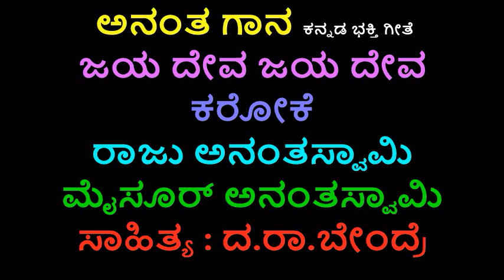ಜಯದೇವ ಜಯದೇವ ಕರೋಕೆ ಭಕ್ತಿಗೀತೆ JAYADEVA JAYADEVA BHAKTHI GEETHE ರಾಜು ಅನಂತಸ್ವಾಮಿ, ಮೈಸೂರು ಅನಂತಸ್ವಾಮಿ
JAYA DEVA JAYA DEVA BHAKTHI GEETHE Mysore Ananthaswamy,Raju Ananthaswamy Kannada Karaoke